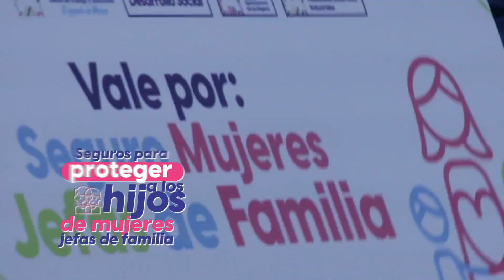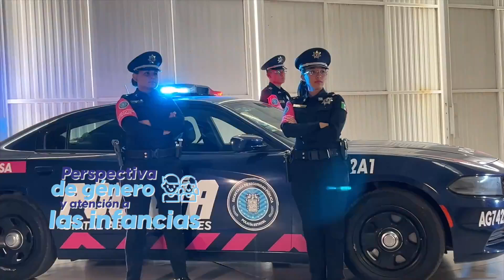APOYOS a mujeres para Aguascalientes